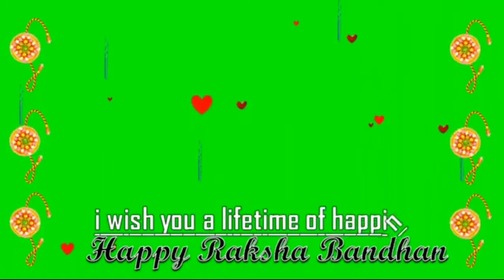Raksha bhandhan special green screen |No copyright |NIWT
hii everyone❤

This is a green screen of Raksha Bandhan
which can be use by anyone who want. This is non copyright video for all of you.